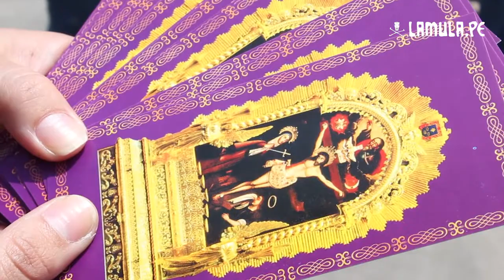Luis Espinel sobre la rol de la sociedad civil frente a la COP20